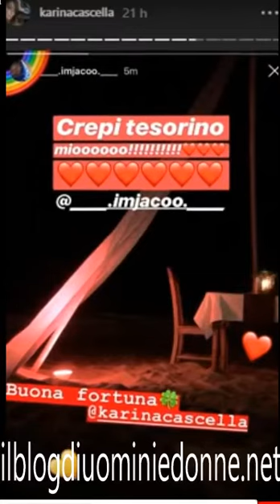Karina Cascella annuncia il suo fidanzamento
Articolo dedicato a Karina Cascella che tutta emzionata annuncia di essersi fidanzata con Max . In realtà si tratta del migliore amico di Salvatore Angelucci. I due nonostante non siano piu' innamorati sono sempre rimasti in ottimi rapporti per il bene della piccola figlia Ginevra